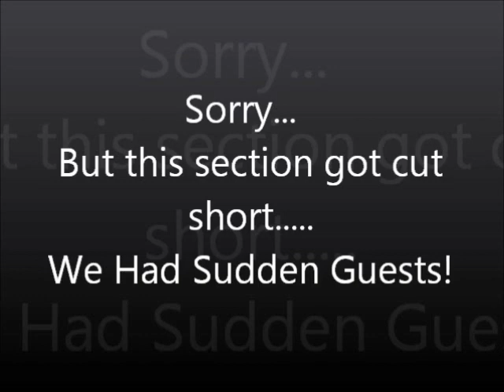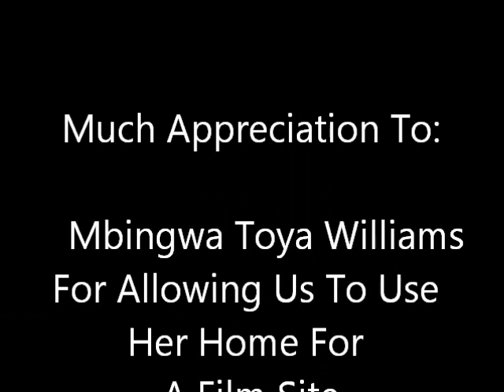Akeru Webisode 8 Sudden Guests.wmv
This clip started out to demonstrate stick fighting but ended up totally different. The video speaks for itself!